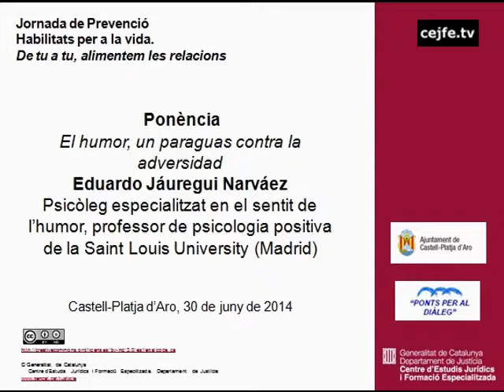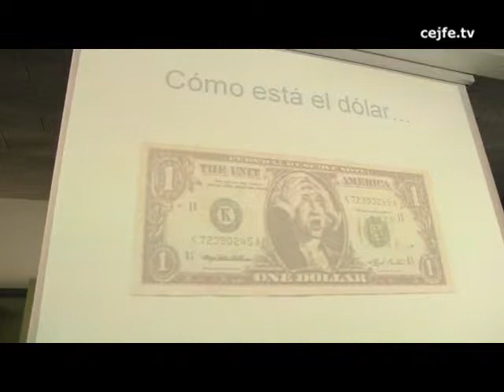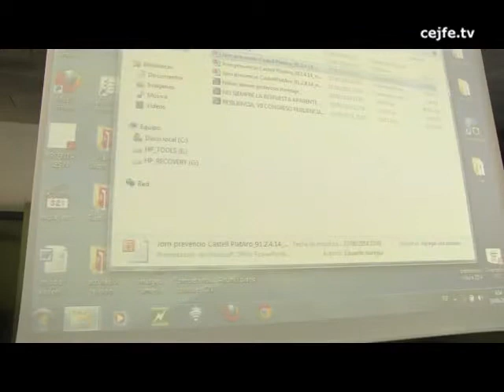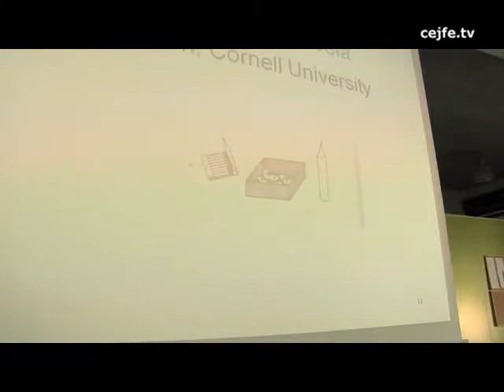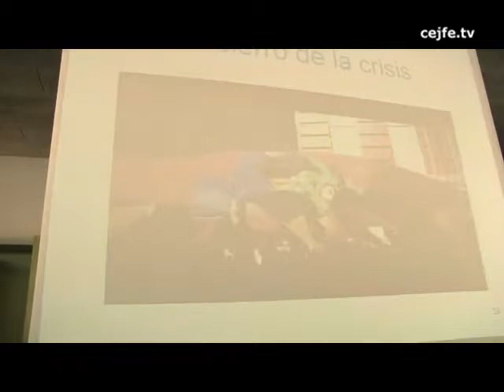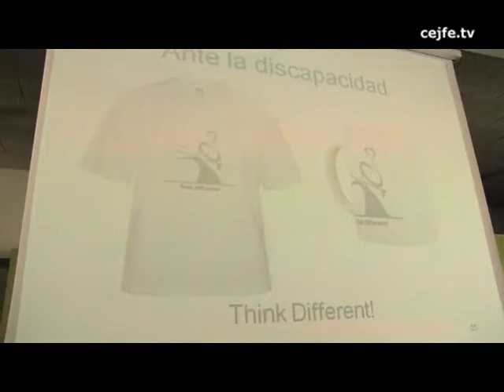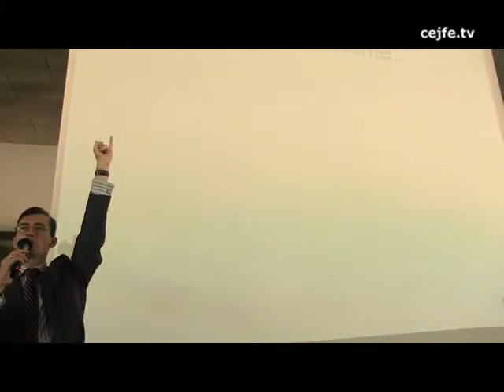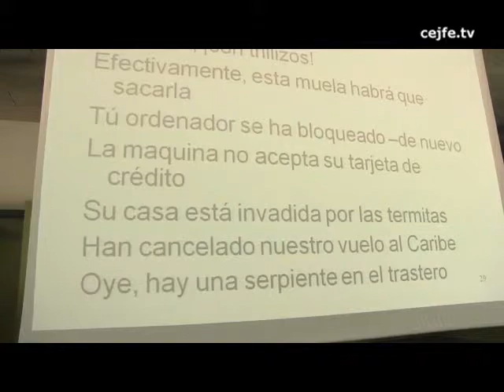El humor, un paraguas contra la adversidad. Eduardo Jáuregui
Jornada de Prevenció. Habilitats per a la vida. De tu a tu, alimentem les relacions.
Castell-Platja d'Aro, 30 de juny de 2014